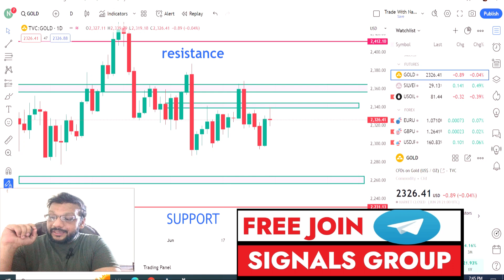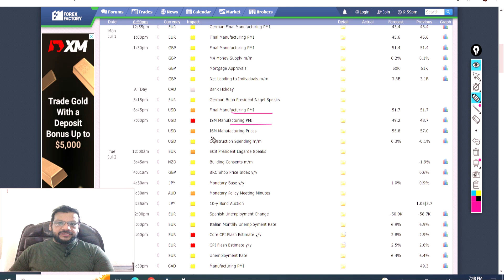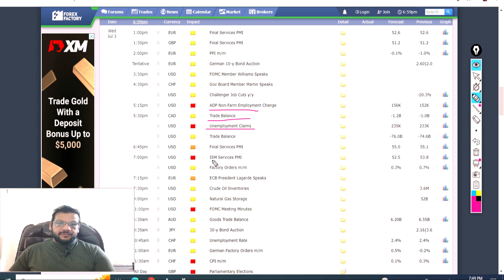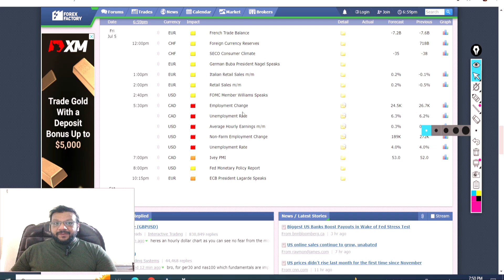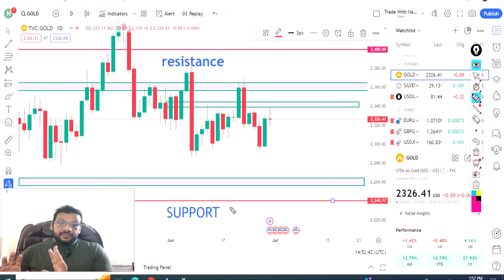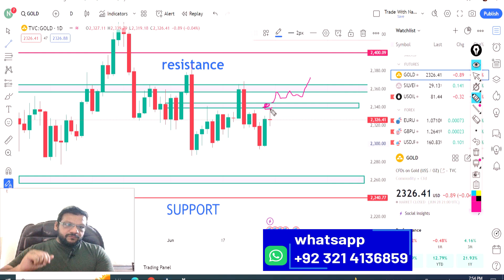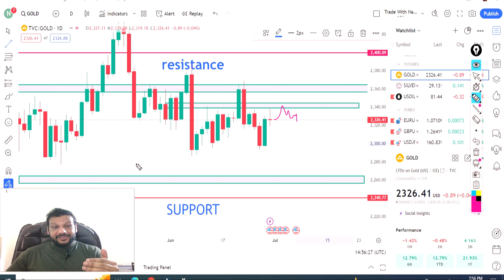Gold Weekly Analysis Next Week | Next Week NFP Trade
xauusd update next week
Gold xauusd Price Prediction For Next Week
Weekly Forex Forecast
xauusd Gold Technical Analysis 1 to 5 july
Gold Buy Or sell
Weekly gOLD aNALYSIS
Gold Price Weekly Forecast aND Trend

TRADE WITH NAVEED
TRADE WITH NAVEED
TRADE WITH NAVEED

We have 5th plans about stock market

plan#1
      Es plan mein app totaly free join kar sakhty hain jaha
      app ko daily buy, sell bataya jein ga or app profit kar sakhein gy.
      es k liye app k apne account mein minimum 100 dollars hona zaroori hai trade
      k liye... or description mein brokers ka link ho ga os sey join karna
      lazmi hai.

Plan#2
      Es plan mein hum aggressive trading kartein hain yani scalping wegra jis
      mein aik din mein 4,5 trade kartein hain... or es ki 2 months ki fees only
      50 dollars hai... or app k apne account mein minimum 1000 dollars hona
      zaroori hai tah k app aik acha profit kar sakhein... kiun k ye aggressive trading
      hoti hai es mein kabi kabar stop loss b hit hota hai jo k es stock mariket ka part hai.
Plan#3
Learning Forex :
Agr app ko koi experience hai ya nhi hai leikin app forex mein successul trader
banana chatein hain tou app ko one week  kuch secret strategies bata de jein gee.
os k baad app yakeenan profitable trader k toor per kaam karo gyein market mein..
Es ki fees 200 dollars only hai.
plan#4
Account Management Plan

Requirements:

1) Minimum Account 1000 Dollars balance app k pass hone chayein.

2) 50% percent profit share ho ga

3) Weekly Profit share ho ga.

4) Kisi b forex account ko safely Run kiya jata hai.. es ka evidence app ko mere youtube channel or signals mein mil jata hai or es k sath meri forex prfit history video b mil jein gee youtube channel mein. mein apni trades share karta hu... or agr app ko lagy k hum app k account k sath big lot size ya phr unprofessional trade kar rahein hain tou app kisi b time password change kar sakhtein hain...

5) Last mei  yehi kaho ga k app hamare sath  monthly good profit earn karin gein

plan#5
         investment plan (save your investment with good profit )
         ye un lougoun k liye hai jo apni investment ka zero percent risk leina
          chatein hain...
1) Minimum Investment: 500 Dollars

2) App ki Investment par 7% se 8% Every Month Profit send kiya jein ga

3) App ka profit app k diye howein bank account mein send kiya jein ga mera matlb sirf bank mein Profit send kiya jein ga.

4)Aik Month K Notice Par App Apni Investment Wapis lein skhty hain bs one month pehly batana ho ga.. or os month ka profit b sath milein ga.

Or last mein yehi kaho ga trust ho tou Investment karin  otherwise mat karin... or es ki sab se bari guarantee ye hai k app mere personal bank account number mein Investment deposit karin gy... jo k aik record ka part ban jata hai or stamp paper se ziyada value rakhta hai.. koi b payment se  inkar nhi kar sakhta... 2nd meri trf se videos evidence mere channel mein hai ...

THANKS

daily forecast stock market
binance copy trading details